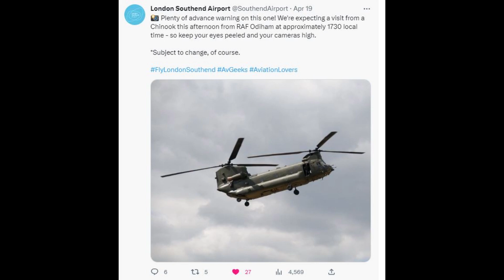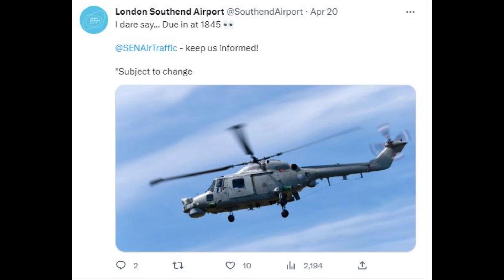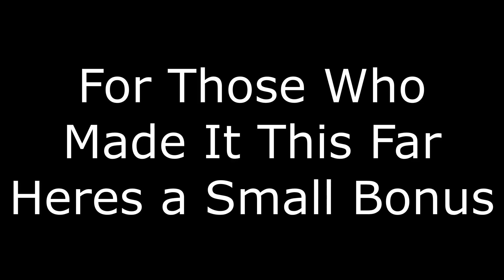Wildcat Helicopter At Southend Airport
Hello everyone and welcome to another video at Southend Airport. In this video, you will see my adventures in trying to capture some military aircraft over the last two days.

Happy Happy Happy - Almost every tik tok ever at the moment